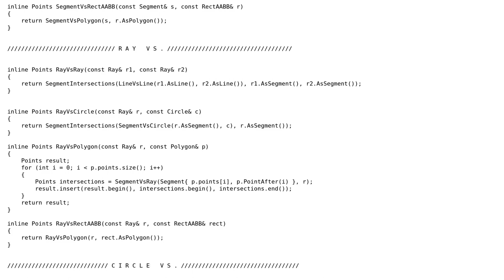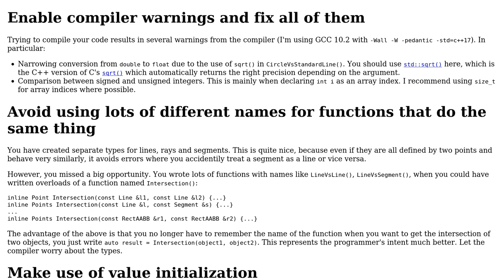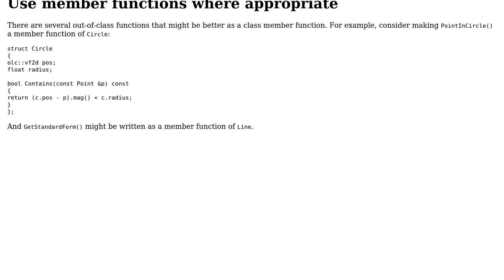Code Review: A library of 2D Shapes with functions for their intersections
With thanks & praise to God, and with thanks to the many people who have made this project possible! | Content (except music & images) licensed under CC BY-SA | Music | Images & others | With thanks to user Ty Miles user Linny user G. Sliepen and the Stack Exchange Network Trademarks are property of their respective owners. You are responsible for your own actions.